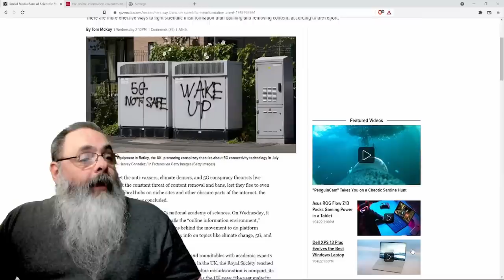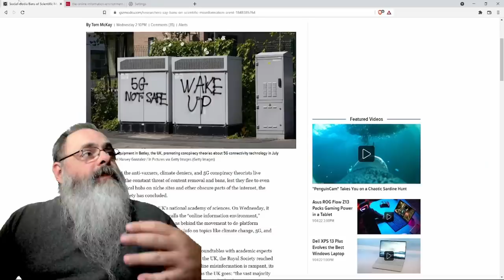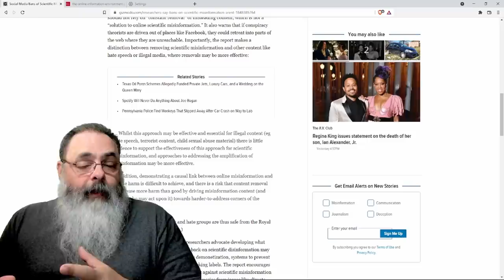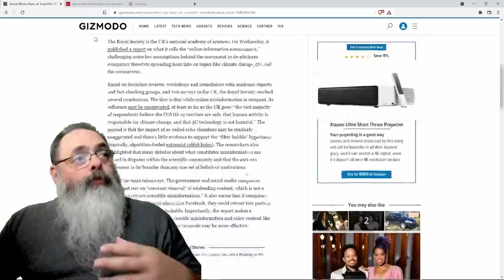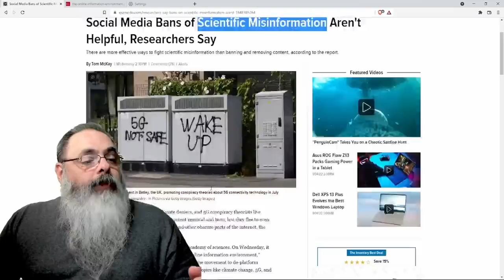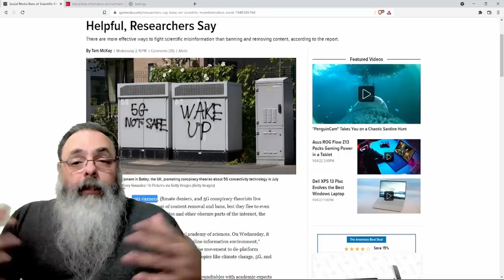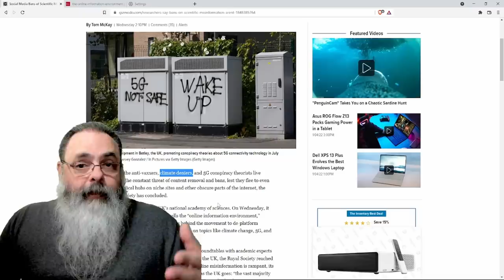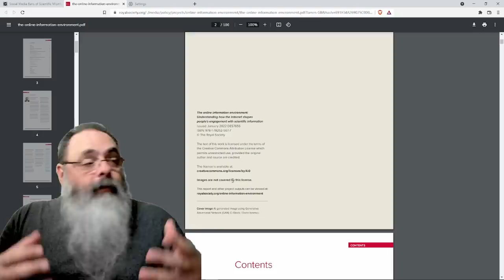Pesquisa mostra que censurar fake news é pior